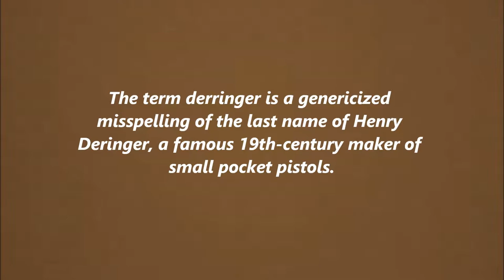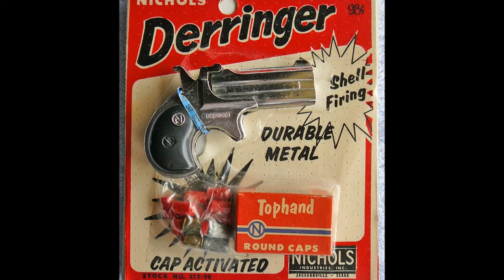--Great Guns--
Derringer.